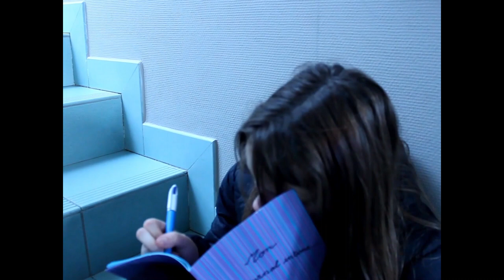CONCOURS SUR LE HARCELEMENT COLLEGE DENIS BRUNET